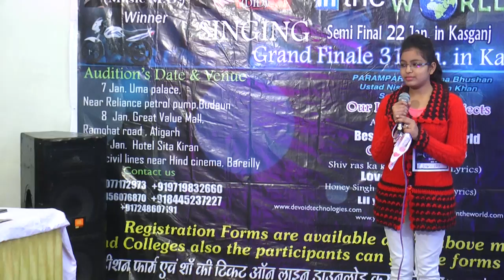Etah Audition Best talent in the world